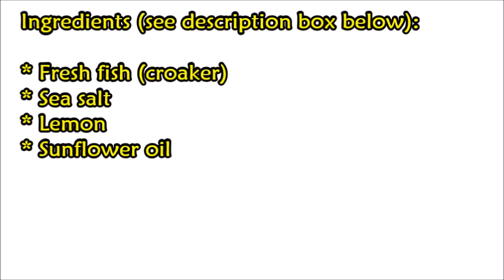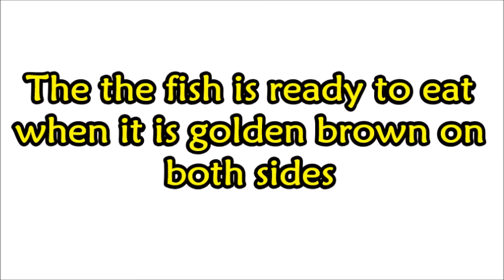How to Fry Fish | Fried Fish Recipe | Deep Fry Fish